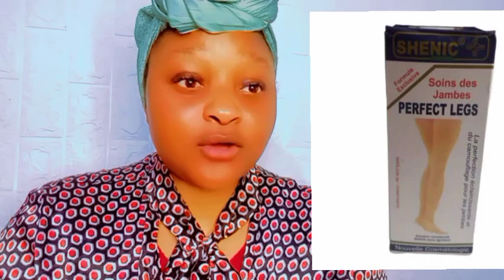ONLY ONE PRODUCT REMOVE GREEN VAINS FAST